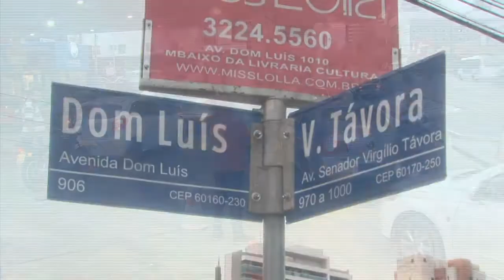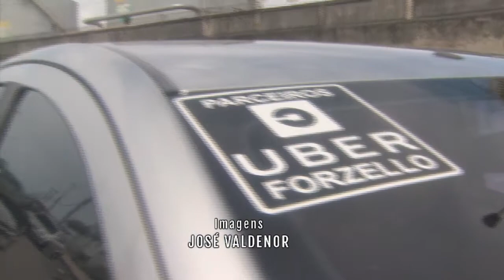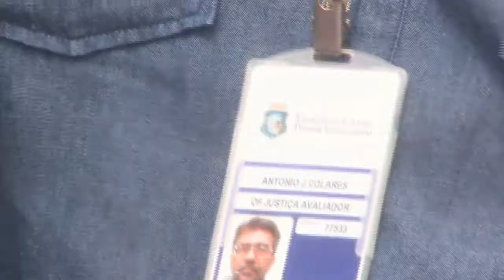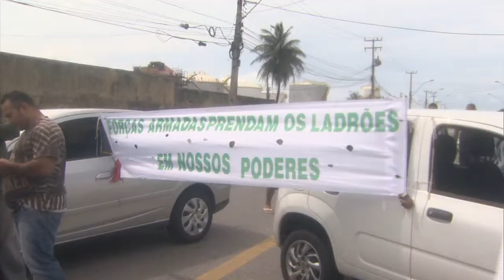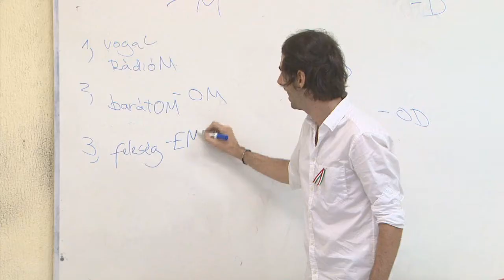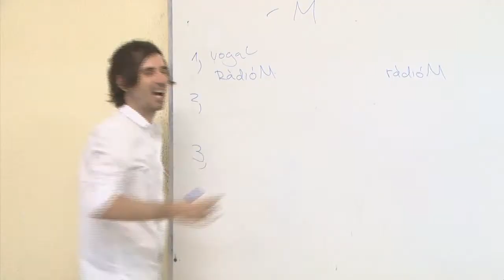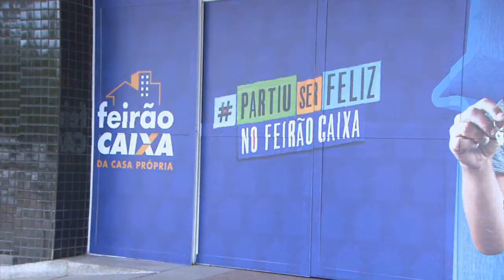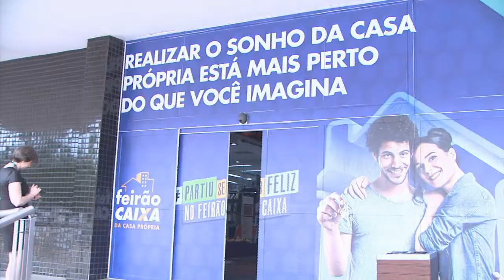Jornal da TVC | edição 25.05.18